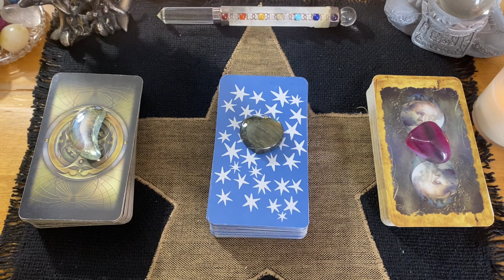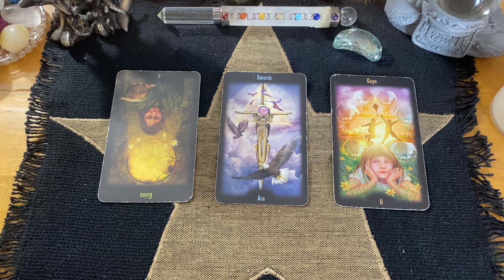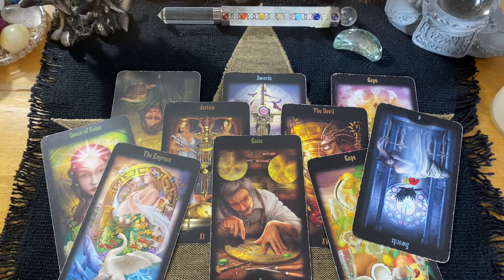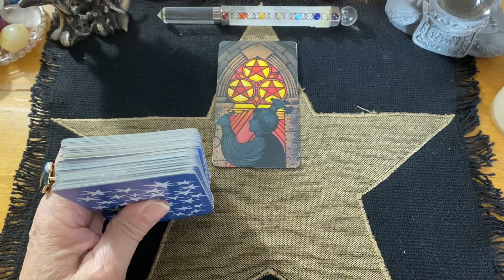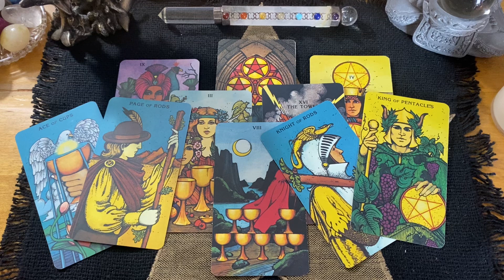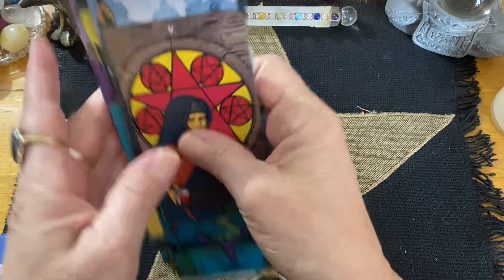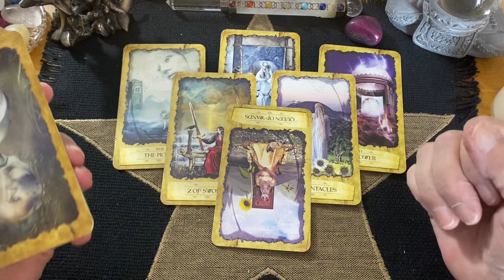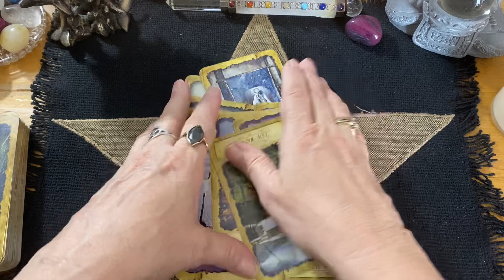What you need to know! - Pick A Pile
Let the messages in this video sit with you for awhile and see how they resonate with you and add some insight to the next few days/week.

Sign up for my email to get lots of Tarot, Intuition and Spiritual news once a month.

Lives to watch for:
Thursday 7pm
Tuesday  7pm
other times will be random